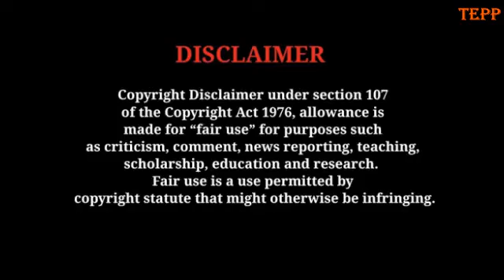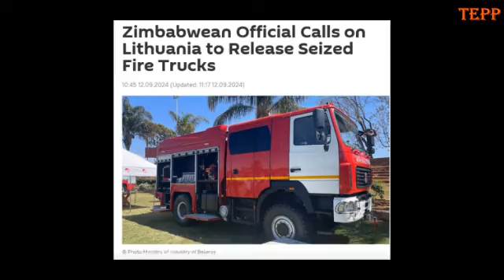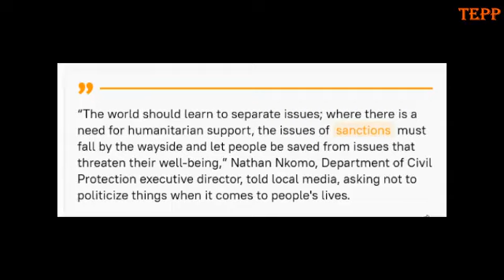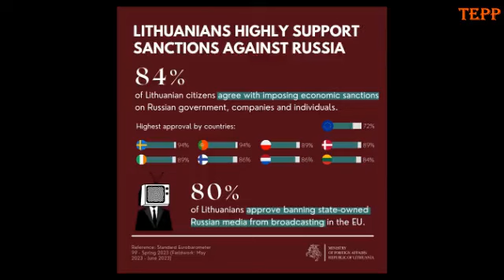Spiteful Lithuania seizes fire trucks to Zimbabwe...!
Zimbabwe has been under western sanctions for the past 24years. Has any politician suffered the consequences as compared to the average citizens?